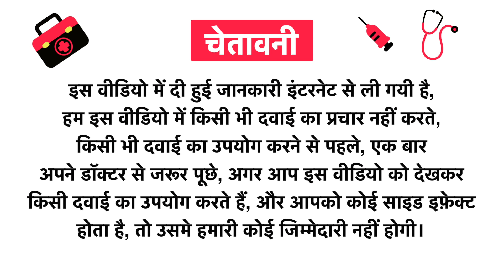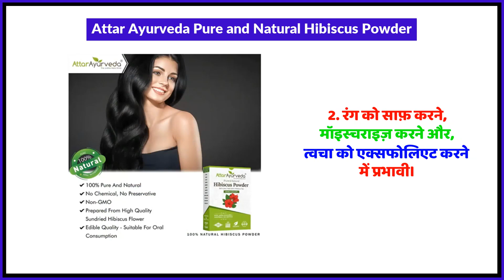Attar Ayurveda Pure and Natural Hibiscus Powder Uses in Hindi | Side Effects | Review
Attar Ayurveda Pure and Natural Hibiscus Powder Uses in Hindi | Benefits | Side Effects | Dose